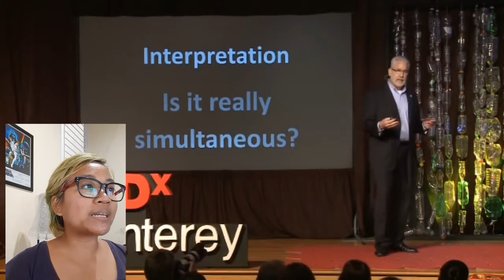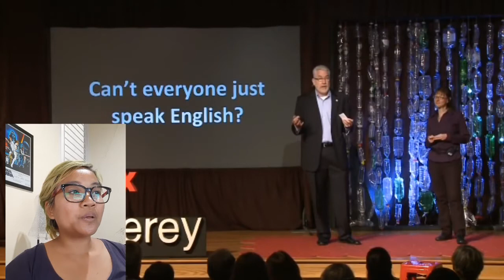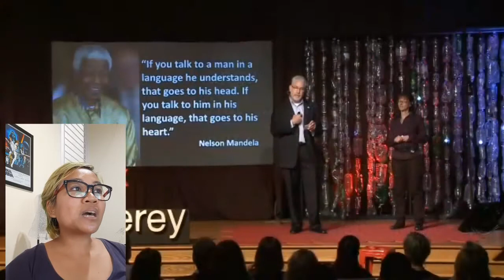Contoh Simultaneous translating/ interpreting. Menerjemahkan penerjemah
Penerjemah terdiri dari lisan dan tulisan.

Dan lisan dibagi lagi menjadi konsekutif dan simultan.

Disini saya mencoba menerjemahkan simultan dari bahasa Inggris ke Indonesia.